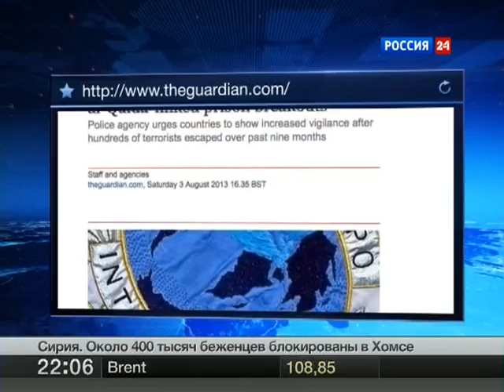08 03 13 USA posolsvo closed 22 00 vesti